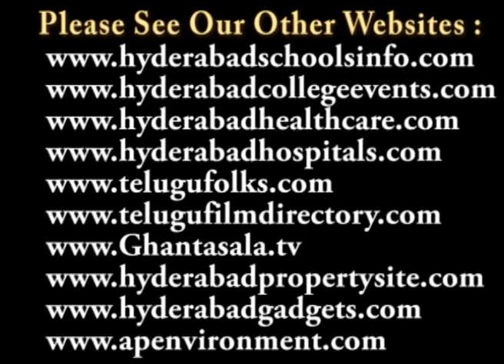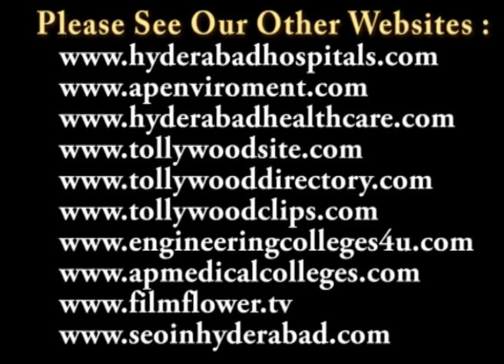Malayamarutham Chaturthi Anniversary -- Cine Musical Show at Sri Tyagarayagana Sabha Song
Malayamarutham Chaturthi Anniversary -- Cine Musical Show on 28th January 2012 at Sri Tyagarayagana Sabha

శ్రీత్యాగరాయగాన సభలో ఘనంగా జరిగిన మలయమారుతం చతుర్ధ వార్షికోత్సవ -- సినీ సంగీత విభావరి

మలయమారుతం చతుర్ధ వార్షికోత్సవ -- సినీ సంగీత విభావరి శ్రీత్యాగరాయగాన సభలో 28 జనవరి 2012న సాయంత్రం 6.00 గంటలకు జరిగింది.